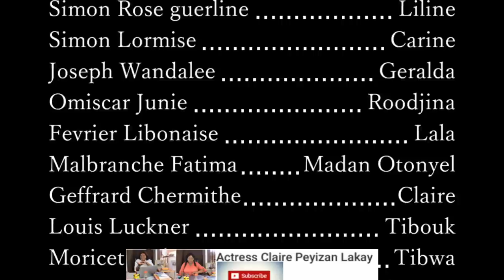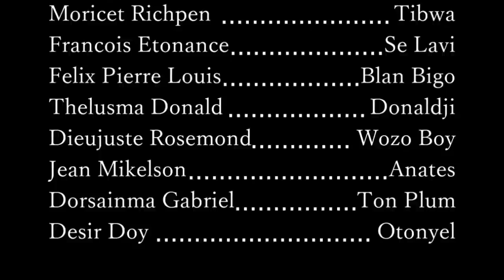PEYIZAN LAKAY KOUPAB EPIZOD 2 PATI 3